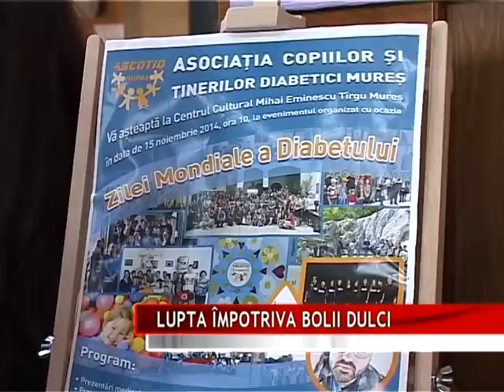LUPTA ÎMPOTRIVA BOLII DULCI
Membrii Asociaţiei Copiilor şi Tinerilor Diabetici Mureş – ASCOTID şi-au dat întâlnire la fel ca în fiecare an de Ziua Mondială de Luptă Împotriva Diabetului. La Centrul Cultural Mihai Eminescu din Tîrgu-Mureş, unde s-a desfăşurat întâlnirea anuală, au fost prezenţi şi medici specialişti care au adus în discuţie metode de prevenire a diabetului zaharat.